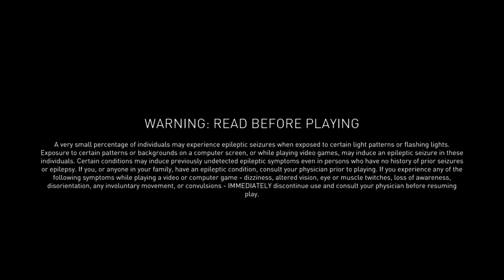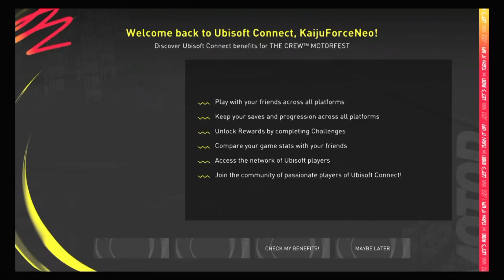Gaming with KaijuForceNeo: Journey 5.067 (Episode 732)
Game: The Crew Motorfest